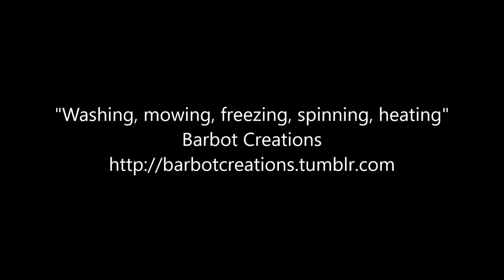Washing, mowing, freezing, spinning, heating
Genre: technopop
Length: 1:45
Mood: somewhat happy, slightly energetic, mysterious

A song I assembled and named in honour of my favourite Pokémon, Rotom. Aside of it being a regular plasma cutie, it can also become a washing machine, lawn mower, freezer/fridge, fan, and oven, and don't tell me that's not cool! Shapeshifting truly is one of the best things that can happen in the fictional world...! This one should definitely come with a fitting music video of sorts someday.